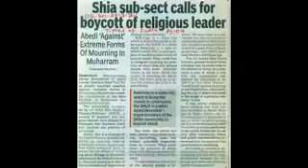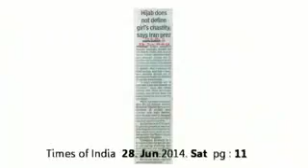(Urdu)Haqeeqat of Matam in view of shia and sunni beliefs with references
Mashallah Brother Imran gave the authentic source regarding the matam...
Which is prohibited by Muhammad (s.a.s.) and his grand son Hussain ibn Ali (r.a.)